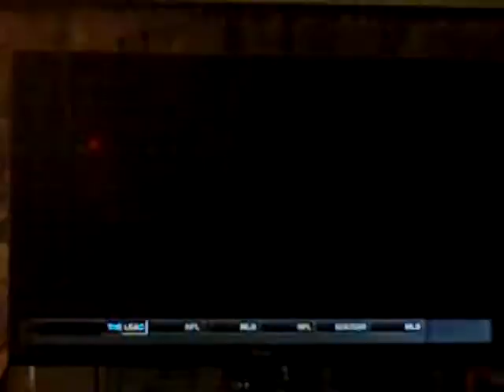David Ortiz - short clip from ESPN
Both the Zen and the idiocy of sports at the highest level (love you Big Papi!):